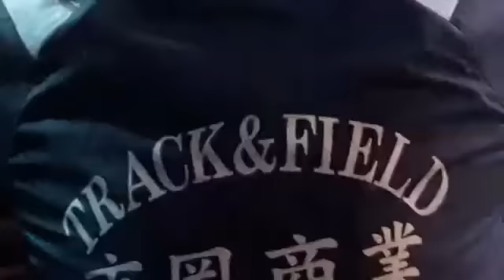2017 KARBALA HAMARA HAI SABIR SAIF CHISTY 07505086503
sabir saic chisty